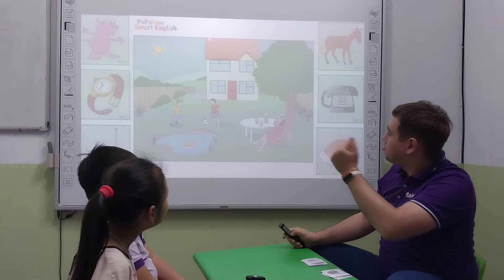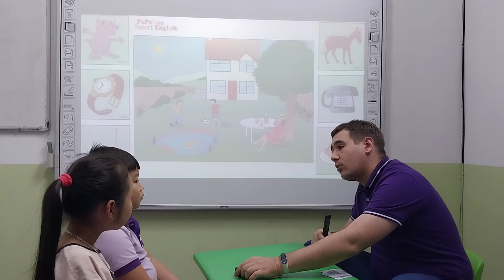Tạ Tuấn Kiệt - Trần Hà My - Tom - Min - Final Test of Level 1 - Dolphin 02 - 91122